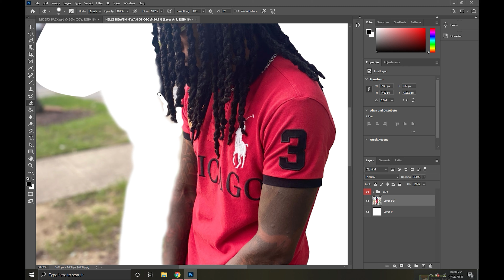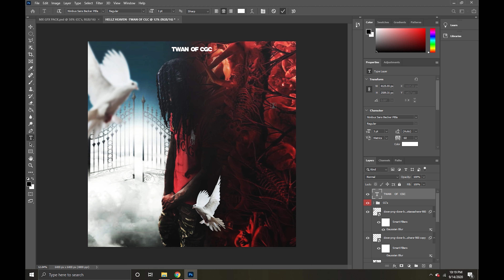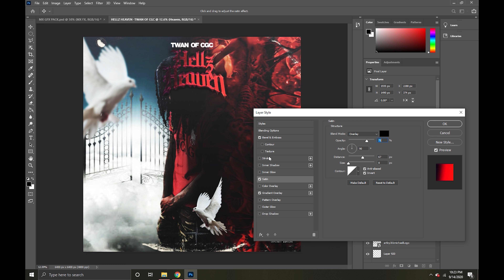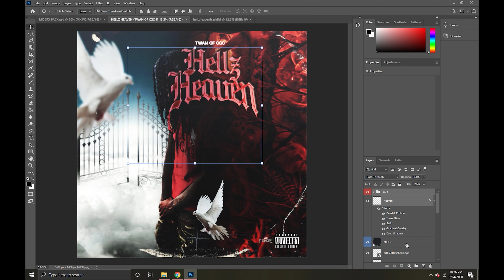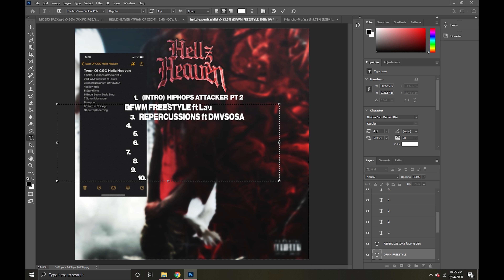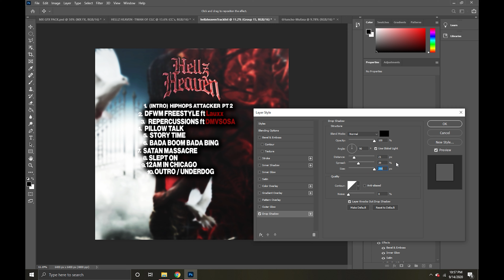HELL & HEAVEN Cover Art (Speedart)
HELL & HEAVEN COVER ARTWORK SPEED ART